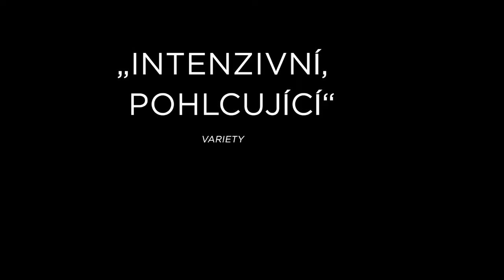Uvolnit pěsti HD Trailer CZ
Vysoko v horách Severní Osetie je mezi strmými útesy zaklíněné malé důlní město Mizur. Zaur sem po jistých dramatických událostech přestěhoval svoje děti Adu, Akima a Dakka. Zaur je přísným otcem, který nadevše oceňuje disciplínu a necítí rozdíl mezi starostlivostí a nadměrnou ochranou. Jeho nejstarší syn Akim už stihl utéct před otcem za prací do Rostova, nejbližšího města. Jeho mladší bratr Dakko se ještě musí rozhodnout, co chce od života, a jejich sestra Ada aktivně plánuje útěk. Je dospělá žena, ale otec se k ní stále chová jako k dítěti. Ada brzy pochopí, že uniknout z otcovského objetí a začít nový vlastní život bude velmi složité. Návrat jejího staršího bratra Akima vynese na povrch nevyslovená a nezahojená rodinná traumata.

Režie: Kira Kovalenko
Hrají: Milana Aguzarova, Alik Karaev, Soslan Khugaev